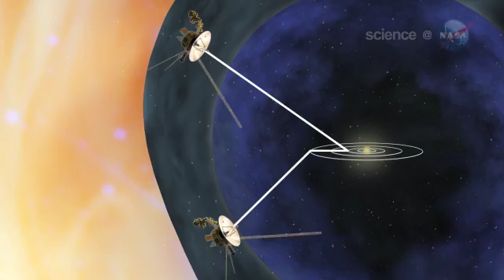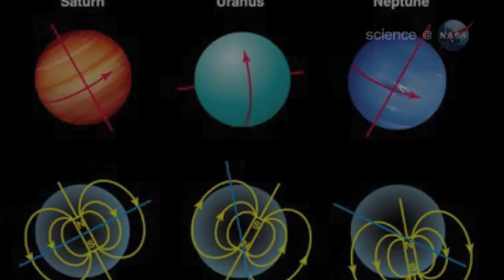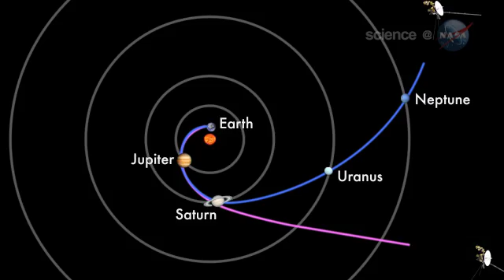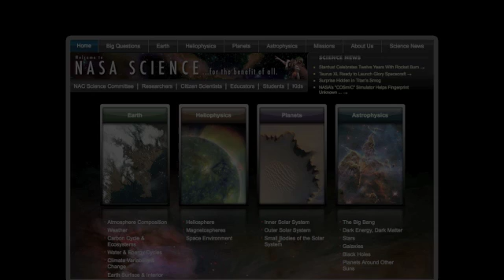ScienceCasts: Voyager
for the full story.

More than 30 years after they were launched, NASA's two Voyager probes have traveled to the edge of the solar system and are on the doorstep of interstellar space.